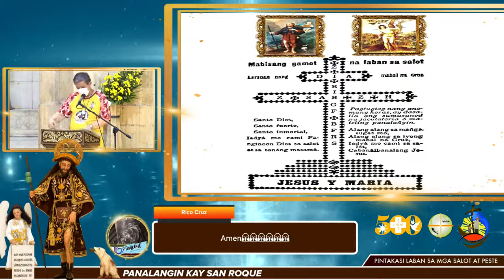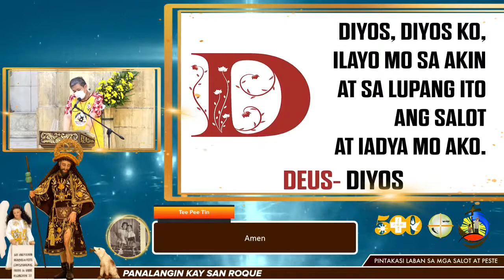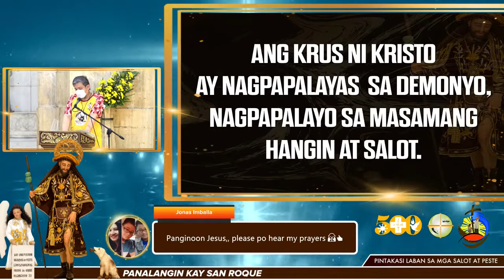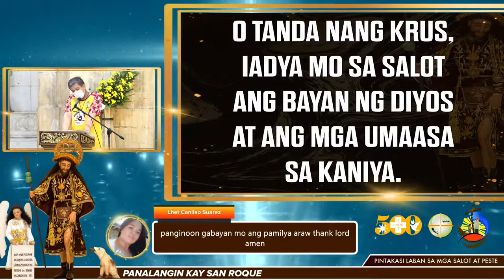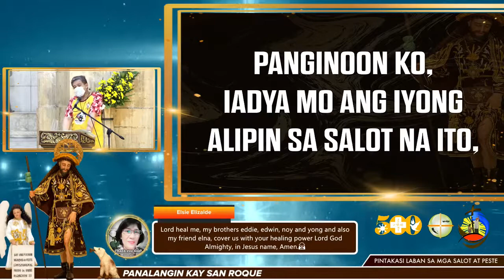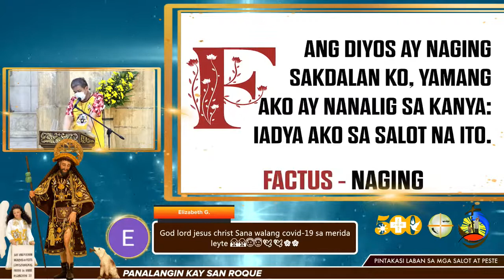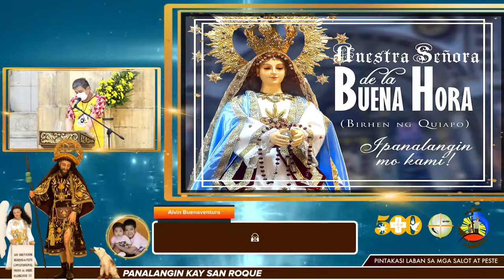Panalangin at Awit Kay SanRoque - Pintakasi Laban Sa Mga Salot at Peste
Panalangin kay SanRoque - Pintakasi laban sa mga salot at peste
Zeal, Pagmamahal
Diyos Iniligtas Ako
Bumaba ang Ipedemya sa Zero
Salot Alis sa Bayan
Hilingin Gumaling ang Filipinas
Bawat Filipinong nagkasakit Recover sa Salot
Nuestro Padre Jesus Nazareno, kaawaan Mo kami!
Maria, mapagpagaling sa mga may sakit, ipanalangin mo kami!
San Juan Bautista, ipanalangin mo kami!

THANK YOU FOR YOUR SUPPORT, STILL A LONG WAY.

Credit and Special Thanks to Quiapo Church P

Soul-Full Enlightenment

License CCA